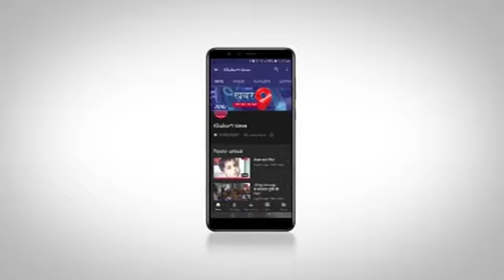झाबुआ से गोपाल राठौर की रिपोर्ट लॉक डाउन सफल तभी होगा जब सोशल डिशटेंश बना रहे